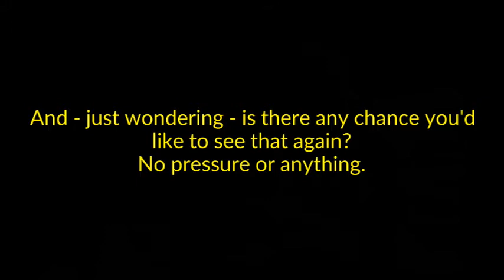Making Fun of MacGyver - A Prisoner of Conscience promo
Television like this deserves to be discussed. And we shall do so during our newest episode, "A Prisoner of Conscience."